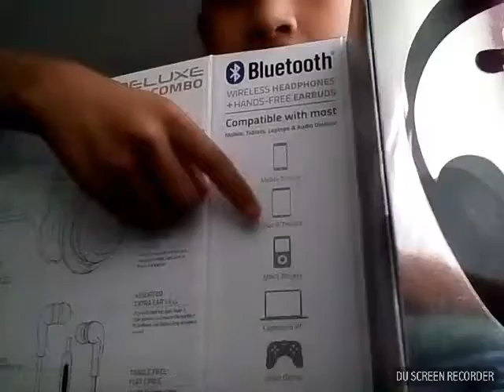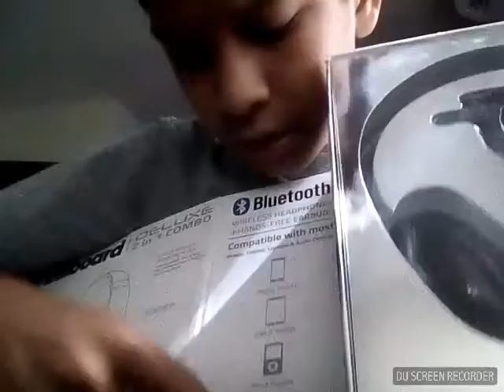ME TRAJIERON UN REGALO!!!!